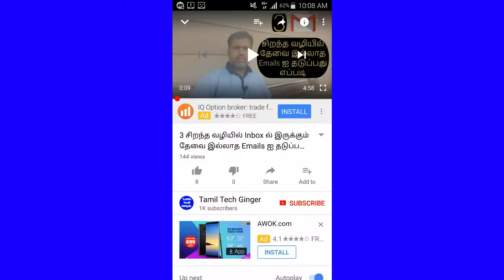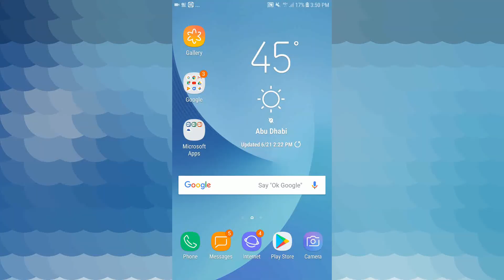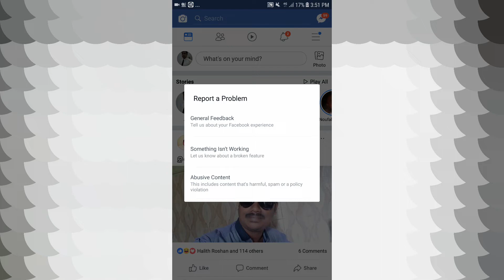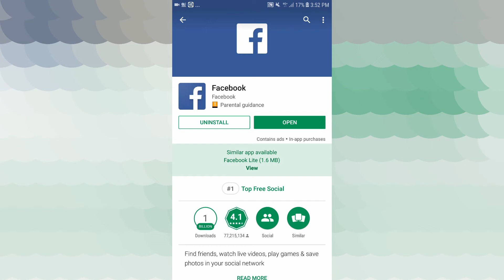Tap Long Press on Your Android Phone Back Button - Facebook |Tamil Tech Ginger